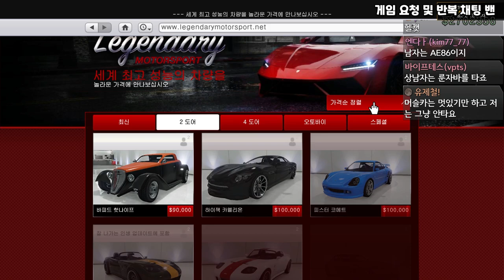GTA5 신규 콘텐츠 등장!! + 초고퀄리티 선물까지!!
GTA5 정크 에너지 스카이 다이빙, 주황색 테크 악마
생방송 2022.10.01일자 편집본입니다.